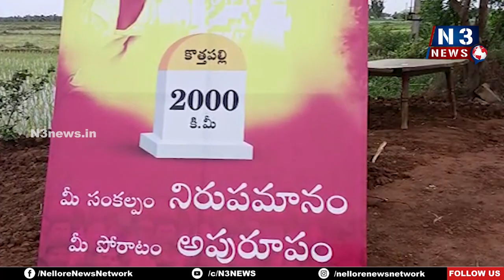నారా లోకేష్ @ 2000 కి.మీ... | 2000 KM Lokesh Yuvagalam | Kavali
- కావలి మండలం కొత్తపల్లి వద్దకు 2000 కి.మీ చేరుకొనున్న నారా లోకేష్ యువగళం పాదయాత్ర
- లోకేష్ చే 2k మైలురాయి పైలాన్ ఆవిష్కరణ
- సర్వం సిద్దం చేసిన కొత్తపల్లి టీడీపి యువత